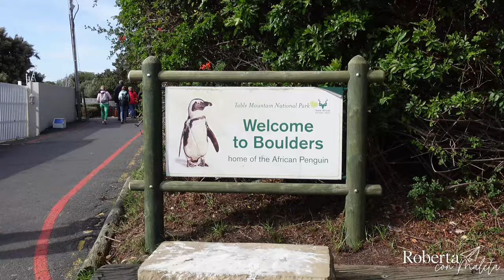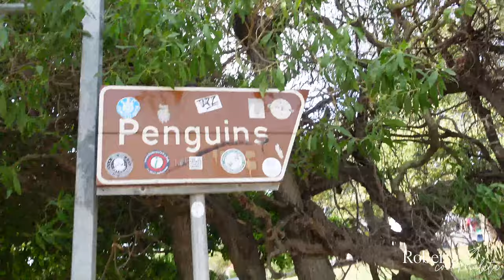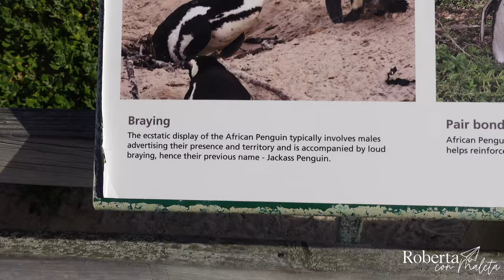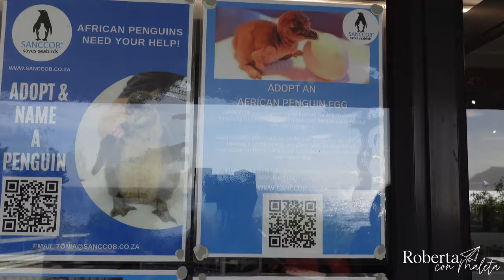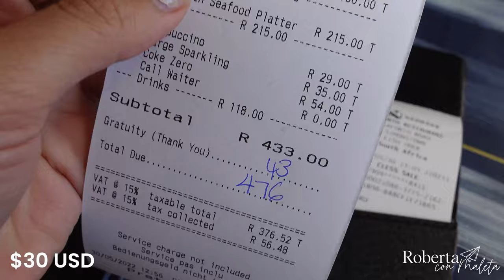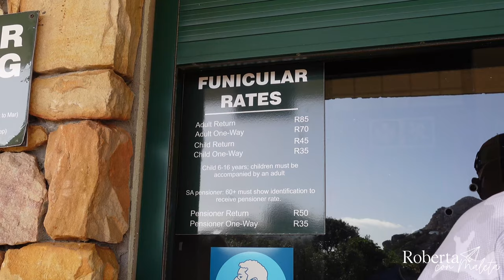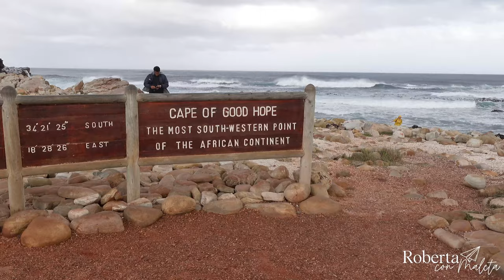¿Como ver Pingüinos en CapeTown?🐧Boulder's Beach🐧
¡Quíubole Viajero!
Me morí de amor al ver esta increíble colonia de Pingüinos!! Esta es una de las paradas que sí o sí hay que hacer si estás en CapeTown. Yo contraté este tour de 3 en 1 y me encantó. Déjame en los comentarios si tienes más tips al respecto.

⚠️ NO TE VAYAS SIN SUSCRIBIRTE! y Acuérdate que si comentas en este video dentro de las primeras 48hrs de que se publicó te puedes ganar mi colección de presets de "MACHU PICCHU"